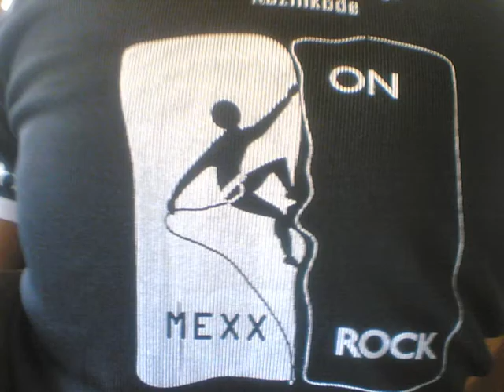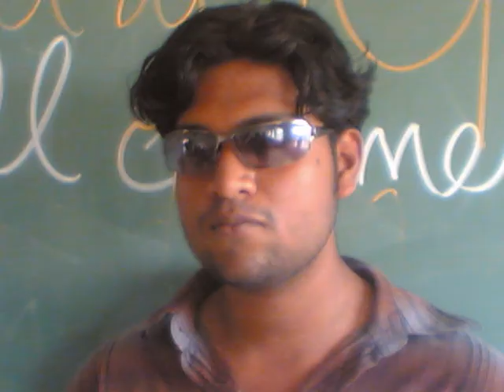government engg college_Kozhikode_Royal mech 2003-2007.wmv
This video is dedicated to all royals by Roopesh .G .Nair.